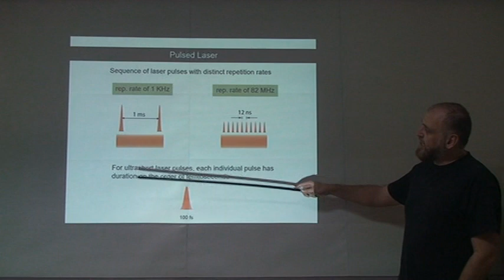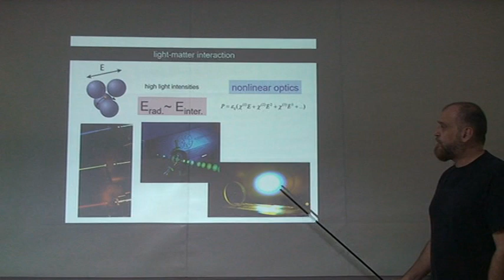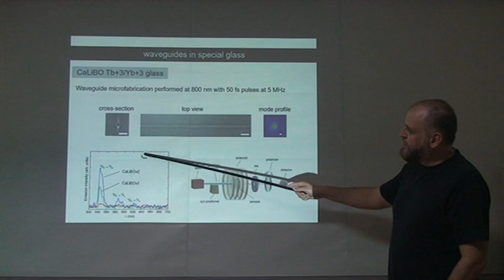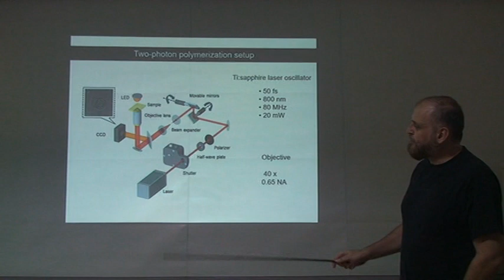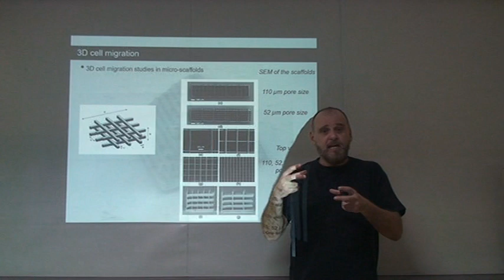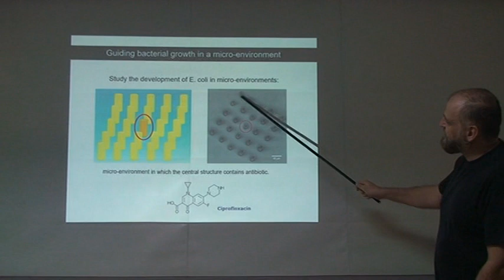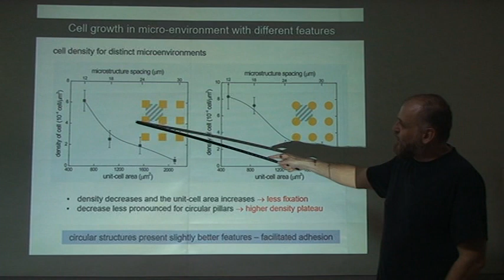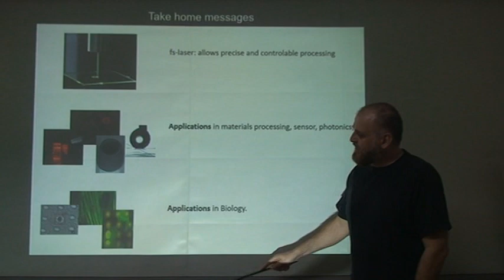Femtosecond laser processing of materials: from photonics to biophotonics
Seminário apresentando no Grupo de Fotônica pelo Prof. Cleber R Mendonca